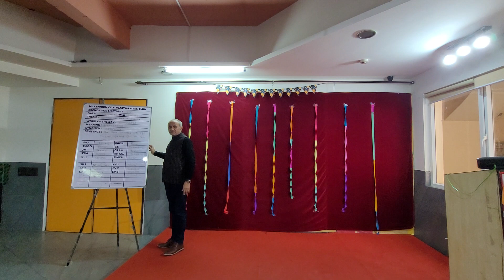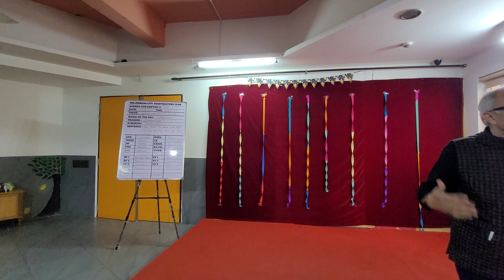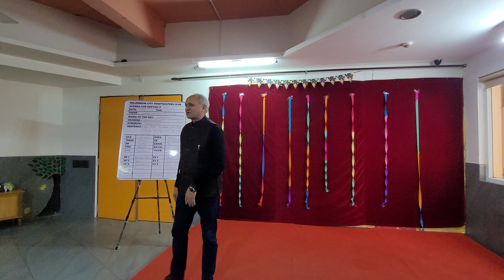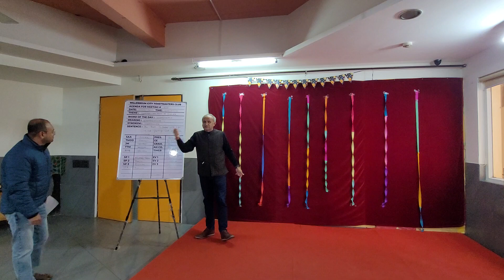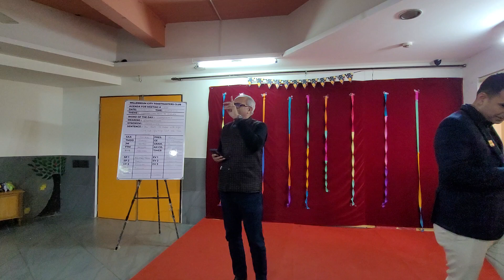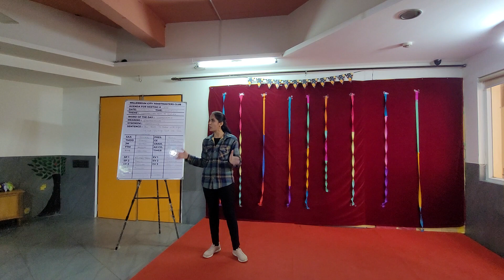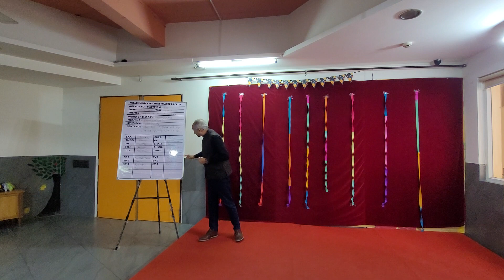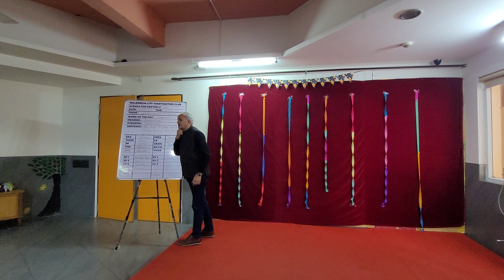Let's Prepare For ISC by TM Bakul | Meeting #536 | 28 Jan 2023 | Millennium City Toastmasters Club